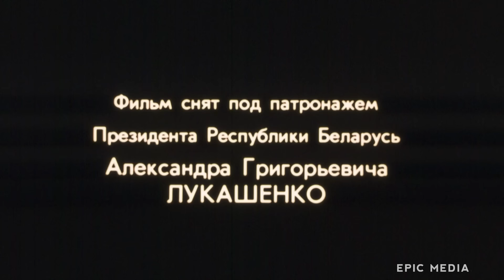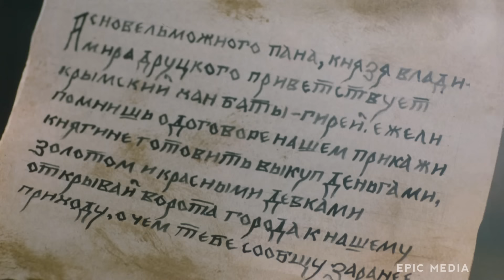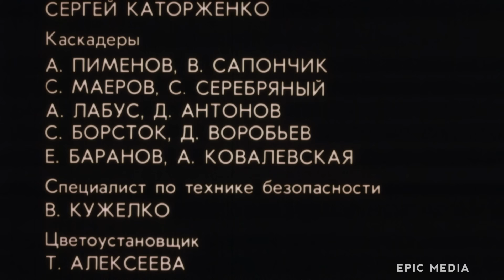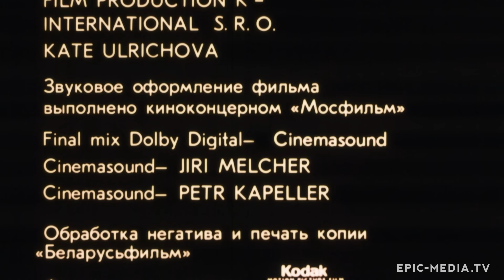АНАСТАСИЯ СЛУЦКАЯ - Фильм / Историческая драма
Исторический фильм АНАСТАСИЯ СЛУЦКАЯ онлайн
Начало XVI века. Полчища татар нападают с юга на белорусские города, входящие в состав Великого княжества Литовского. Они угоняют население в рабство, а после себя оставлют пепелища. Но на пути врага встают храбрая дружина и отважные жители города Слуцка, оборону которого после гибели мужа возглавила княгиня Анастасия.

В ролях: Светлана Зеленковская, Геннадий Давыдько, Анатолий Кот, Фуркат Файзиев, Сергей Глушко, Николай Кириченко, Вячеслав Солодилов, Юозас Будрайтис, Виталий Редько, Фархад Абдуллаев, Александр Песков, Пётр Юрченков, Александр Ткачёнок, Ирина Нарбекова, Алексей Турович, Ольга Водчиц, Иван Мацкевич, Геннадий Гарбук, Вероника Круглова, Александр Беспалый, Татьяна Мархель, Антон Макаренко, Алесь Жукович, Эрика Булатая/
Режиссер: Юрий Елхов
Год: 2003